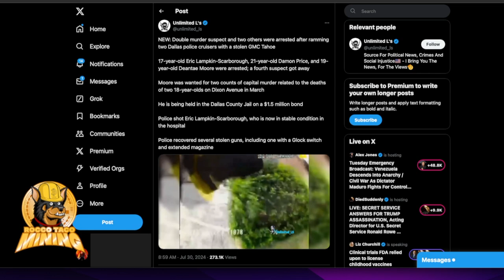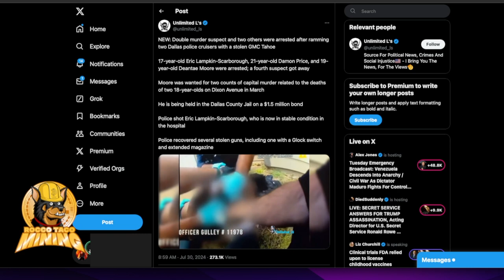Dallas Police Shoot Armed Suspect After Stolen Pickup Truck Rams Cruisers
Double murder suspect and two others were arrested after ramming two Dallas police cruisers with a stolen GMC Tahoe

17-year-old Eric Lampkin-Scarborough, 21-year-old Damon Price, and 19-year-old Deantae Moore were arrested; a fourth suspect got away

Moore was wanted for two counts of capital murder related to the deaths of two 18-year-olds on Dixon Avenue in March

He is being held in the Dallas County Jail on a $1.5 million bond

Police shot Eric Lampkin-Scarborough, who is now in stable condition in the hospital

Police recovered several stolen guns, including one with a Glock switch and extended magazine

✅ Tip Jar Addresses:
► ETH:  0x3e45ccFd88fe3E5cA0c53A187b73C46f7358C025
► BTC:  bc1qwn0mye0jqj77m3wmrhj5sfaxcn8aca9rccw0cd